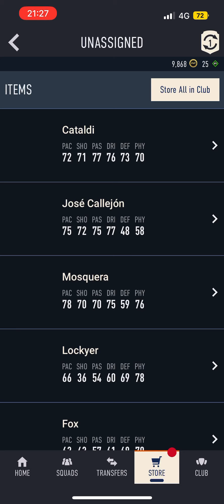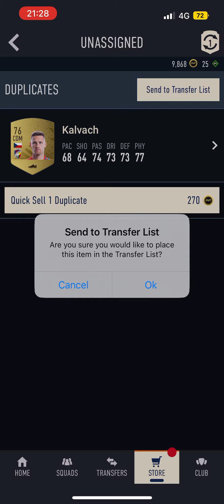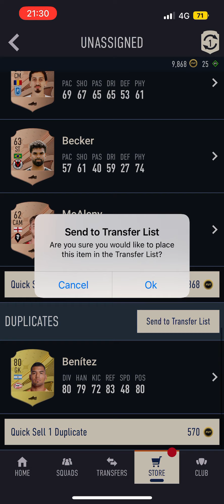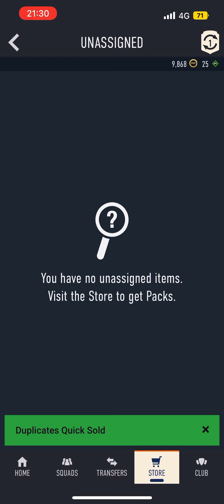Fifa 23 ultimate team World Cup marquee match ups